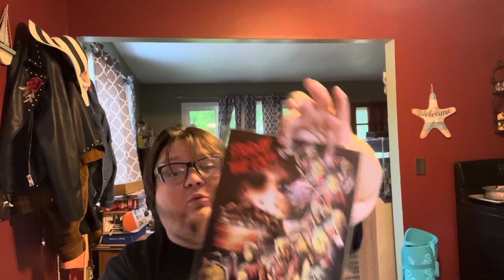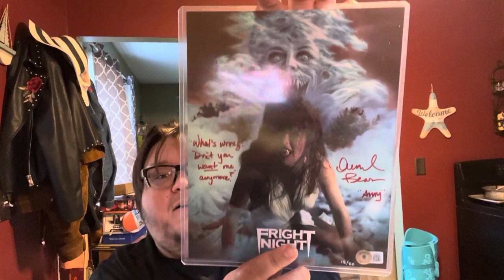Bam Box Horror June 2023